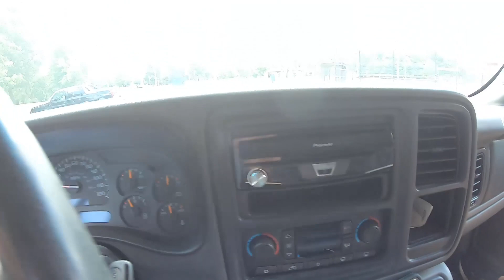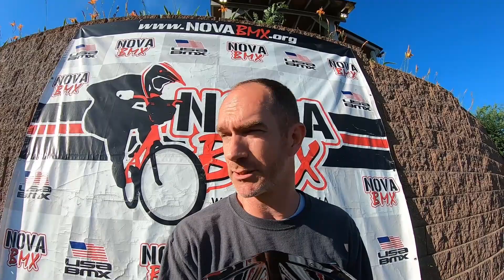Most EPIC BMX Week EVER... Starts Today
This week is going to be a crazy one for us to experience.  Here in Richmond, VA we have The Rumble in Richmond and a Flat-Pedal ProAM race on the same weekend.  Today, we kick it off with a road trip to explore some new tracks and get in some evening racing.

We drove to Chesapeake, MD to pick up a 22" Defendant BMX with a bunch of custom goodies.  We road the track and tried to get in a couple lines before jumping back into the truck.  Our final stop was at NoVA BMX where we got to do check out the track and do some evening racing.  It was super hot out, but the track was really nice and we are looking forward to running the USABMX National race here later in the season.